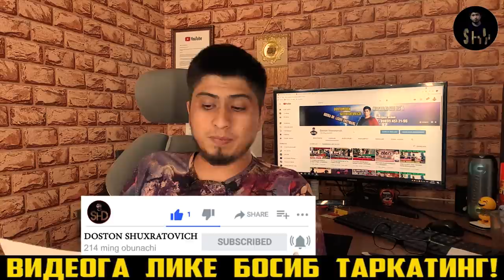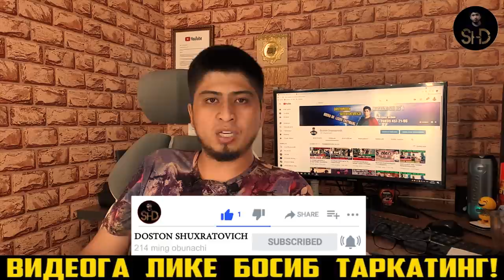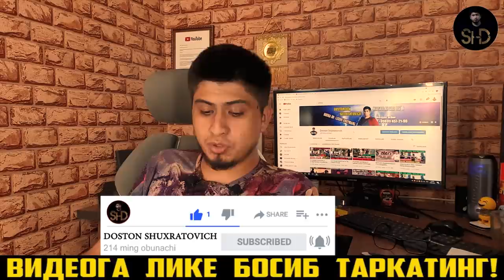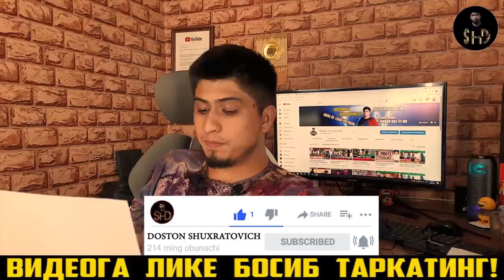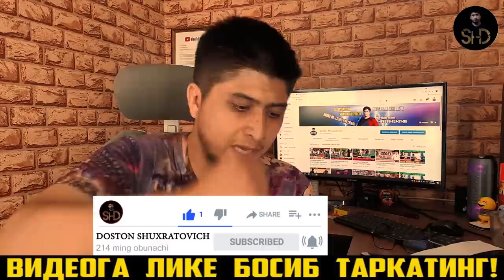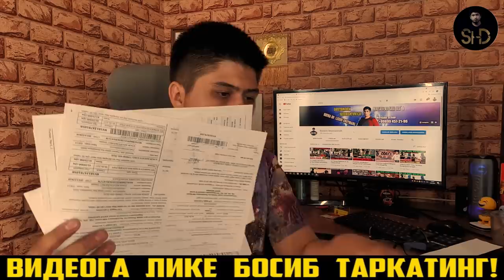BU BOLA PREZIDENTGA ACHCHIQ XAQIQATNI AYTDI ! DAVLAT BIZNI BOQSIN BIZ UNI EMAS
BU BOLA PREZIDENTGA ACHCHIQ XAQIQATNI AYTDI ! kim sababchi? DAVLAT BIZNI BOQSIN BIZ UNI EMAS